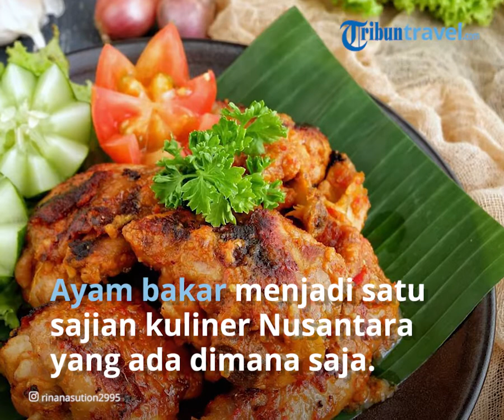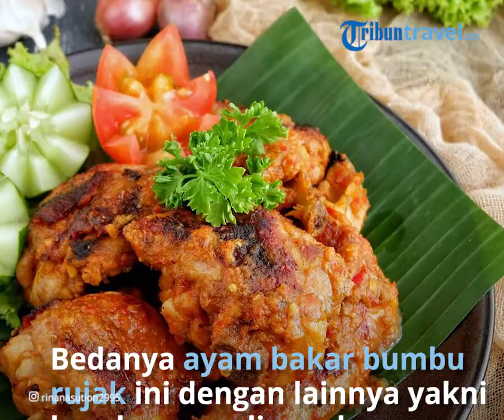Nikmatnya Ayam Bakar Bumbu Rujak Rumah Makan Abang, Kuliner di Lebak Bulus Langganan Para Artis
TRIBUN-VIDEO.COM - Ayam bakar menjadi satu sajian kuliner Nusantara yang bisa kamu temukan di sejumlah daerah di Indonesia.

Masing-masing daerah pun punya ciri khas dalam mengolah ayam bakar.

Tak terkecuali cita rasa dan tekstur dari ayam bakar tersebut.

Di daerah Lebak Bulus, Jakarta Selatan, ada satu resto yang menyajikan ayam bakar bumbu rujak yaitu Rumah Makan Abang.

Resto ini bahkan menjadi langganan para artis sinetron.

Mulai dari Mandala, artis sinetron TOP (Tukang Ojek Pengkolan) hingga penyanyi Tanah Air Rossa.

Dilansir dari Channel YouTube Bang Mpin, Kamis (6/5/2021), lokasi Rumah Makan Abang berada di Jalan Karang Tengah No 72, Lebak Bulus, Jakarta.

Dari informasi yang didapat, restoran ini sudah buka selama lebih dari tujuh tahun.

Salah seorang karyawan restoran tersebut menyebutkan bahwa awalnya tiga tahun berjualan di Jalan Pertanian, dan baru pindah ke Lebak Bulus.

Bedanya ayam bakar bumbu rujak yang disajikan Rumah Makan Abang dengan ayam bakar lainnya adalah bumbu yang digunakan.

Sesuai dengan namanya, di sini menggunakan bumbu rujak untuk memasak ayamnya.

Tidak hanya ayam, ada juga menu lain yakni ikan bakar bumbu rujak dan bebek bakar bumbu rujak.

Untuk ayam bakarnya sendiri, sebelum dibakar, potongan daging ayam diungkep dengan bumbu rujak selama kurang lebih delapan jam agar bumbunya meresap.

Setelah diungkep, ayam disimpan di dalam kulkas, dan baru dibakar dengan dua kali pembakaran.

Pertama, ayam dibakar setengah matang, lalu dibaluri lagi dengan bumbu rujak dan dibakar hingga matang.

Meski dibakar dua kali, menurut Bang Mpin tekstur ayam bumbu rujak ini lembut dan matangnya pas.

"Meski dibakar gosong, gosongnya ini tuh enak bisa dimakan, bukan yang kering," kata Bang Mpin.

Untuk rasanya ada perpaduan rasa pedas, manis, asam dan gurih yang bikin ketagihan.

Rumah Makan Abang buka setiap hari dengan jam operasional mulai dari pukul 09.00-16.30 WIB.

Sementara itu, selama bulan puasa, tempat makan ini buka mulai pukul 11.00 hingga 18.00 WIB.

Kamu yang penasaran dengan cita rasa ayam bakar bumbu rujak silakan datang saja ke kawasan Lebak Bulus.

Seporsi ayam bakar bumbu rujak di sini dibanderol Rp 22 ribu, sedangkan untuk bebek bakar Rp 45 ribu.

Sang karyawan mengaku jika dalam sehari ketika ramai, tempat makan ini bisa menghabiskan 25 ekor ayam dengan jumlah potongan 100.

Artikel ini telah tayang di TribunTravel.com dengan judul Nikmatnya Ayam Bakar Bumbu Rujak Rumah Makan Abang, Kuliner di Lebak Bulus Langganan Para Artis,